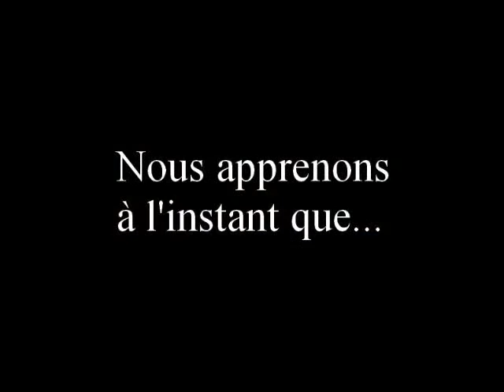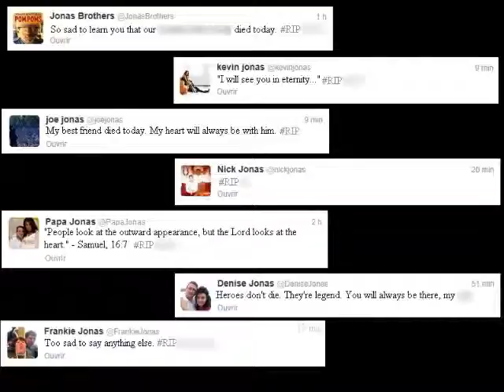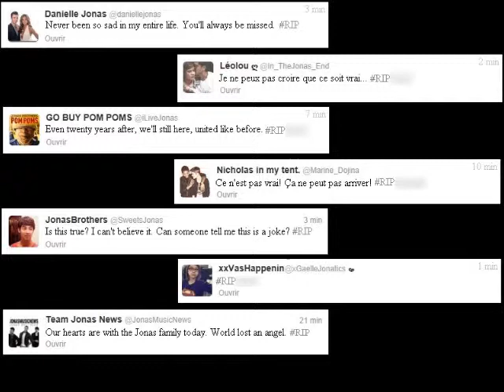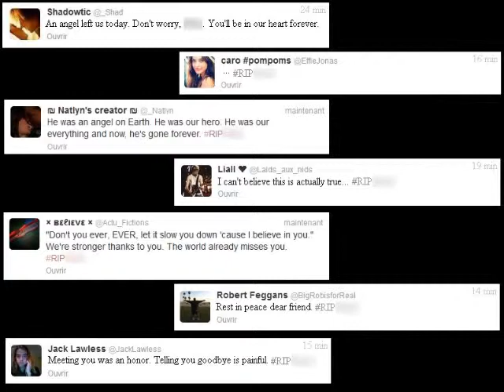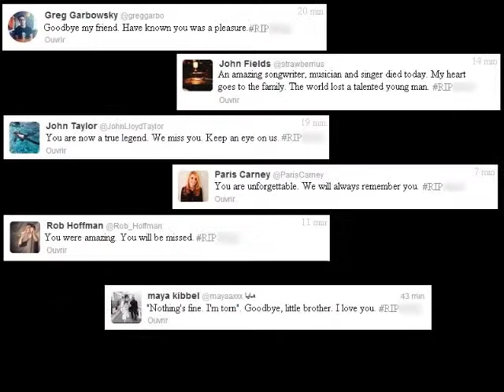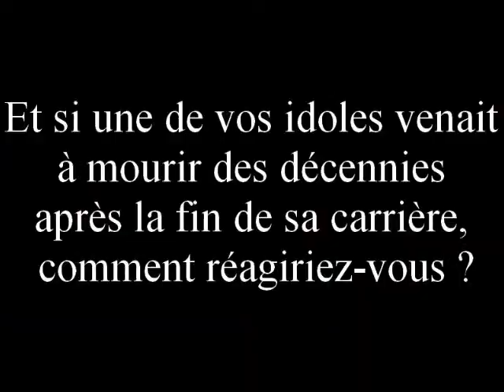Memories of our lives - Vidéo promo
"Et si une de vous idoles venait à mourir des décennies après la fin de sa carrière, comment réagiriez-vous?"

Ceci est une vidéo pour promouvoir la fiction "Memories Of Our Lives" écrite par l'une de mes amies.
Aucune des vidéos utilisées ne m'appartient. La musique de fond est "Despair" par Takahashi Yasuharu. (Bande son de la série Naruto Shippuden).
AUCUN TWEET PRÉSENT DANS LA VIDÉO N'EST RÉEL! Ils ont été soigneusement monté pour les besoins de la vidéo.

Bon visionnage.